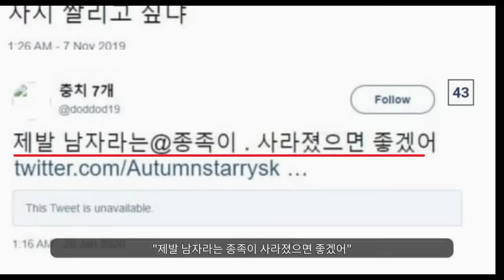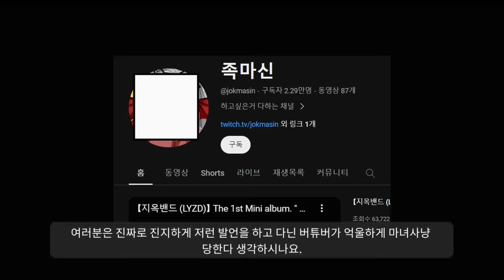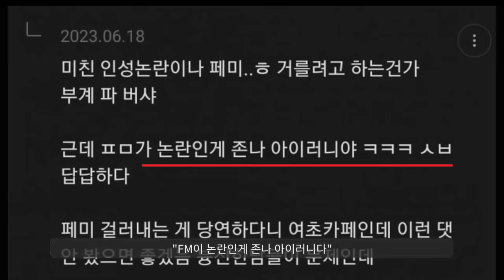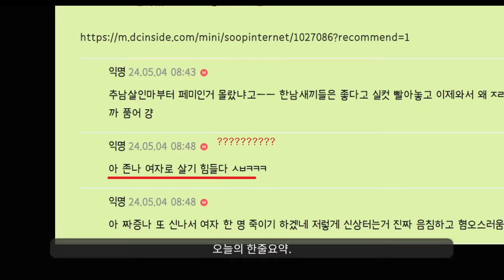이걸 왜????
9호 족마신 버튜버 총정리